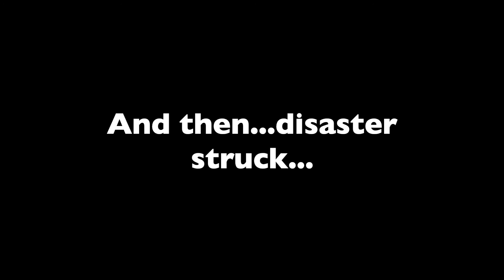Ch.47: Walking My Indoor Cat Outside in the Snow & Cinematic Snow Scenes of the First Snowfall!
In the 47th chapter of our weekly vlogs, we take Aurora (who is an indoor cat) outside in the snow for the first time on a halter to see what she thinks (spoiler…she loves it!), do a photoshoot with Aurora in the snow, and record another cinematic mini-movie in the gorgeous (wait for it...) snow!